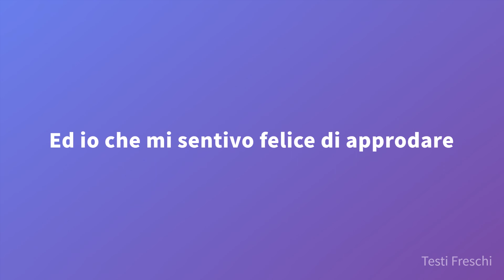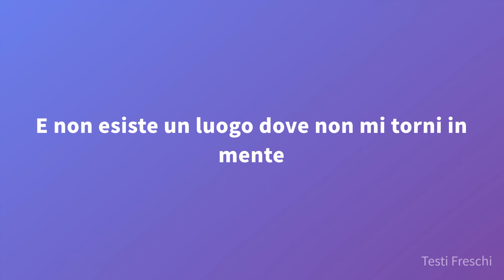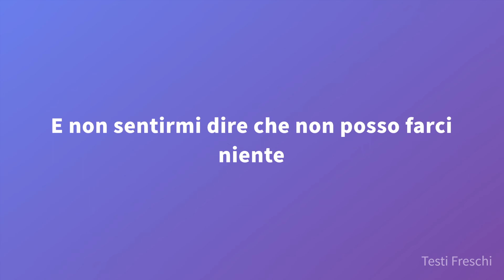Marco Mengoni - Ti ho voluto bene veramente (Testo)